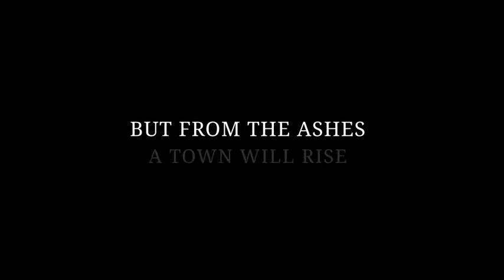KEN FOLLETS THE PILLARS OF THE EARTH oyuncualemi com da indirebilir ve izleyebilirsiniz